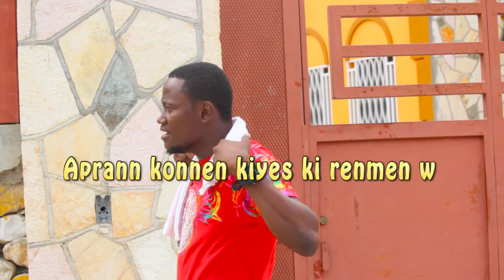2 nèg ki gen men'm madanm, gade sak rive ?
gade byen si mennaj ou se ou li genyen sèlman, pafwa ou gen yon moun nan viw poutan se pa ou ki prefere
ou ka ofisyèl men ou pa prefere